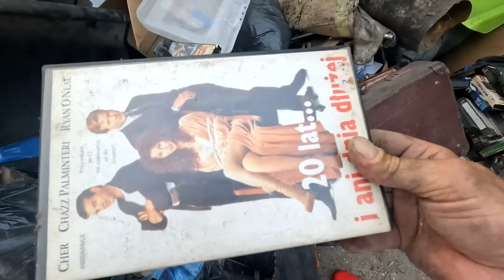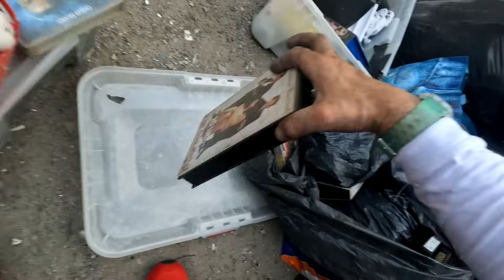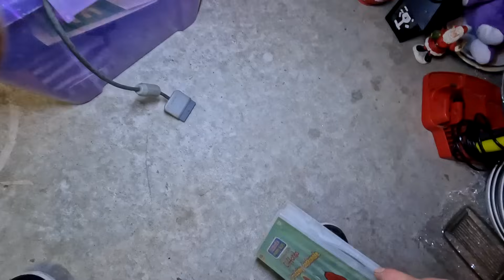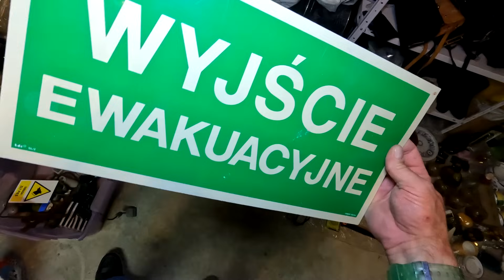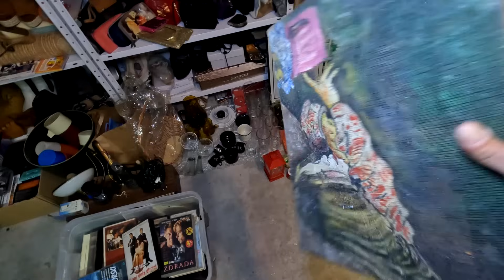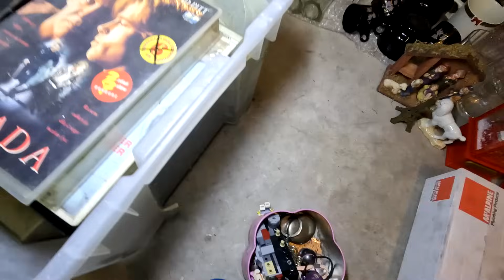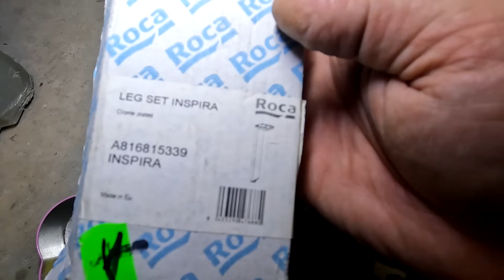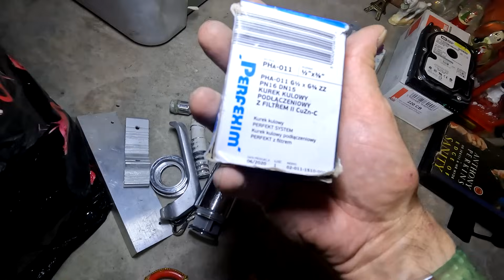Wyrzucali do śmieci majątek z piwnicy taczkami!Morze skarbów!Wybieramy pierwsi!zerowaste!Polska!2024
SZOK!Czyszczenie piwnicy!Dowozili skarby na śmietnik taczkami!Wyrzucili mnóstwo pieniędzy a czyścili za 100 zł.
SKARBY ŚMIETNIKOWE 24/H  &  DUMPSTER DIVING POLSKA
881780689